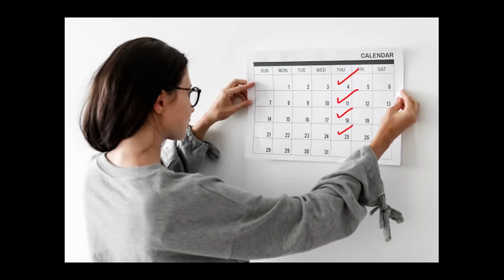Co-op With Grandpa ft. @DisputedOrigin | Risk of Rain 2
Vampire Survivors OST - No Mortals Allowed
Vampire Survivors OST - The Beginning
Shovel Knight OST - In The Halls of The Usurper
Lonely Rolling Start Katamari Damancy Remix
Synthetic Mind - So It's Ace Combat Zero But It's Like an 80s Movie
Vampire Survivors OST - Red and Blue
Vampire Survivors OST - Moms Are Tough